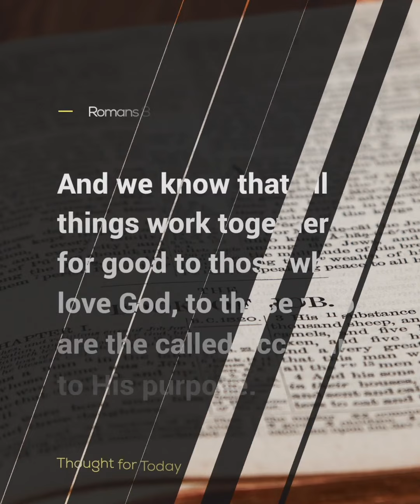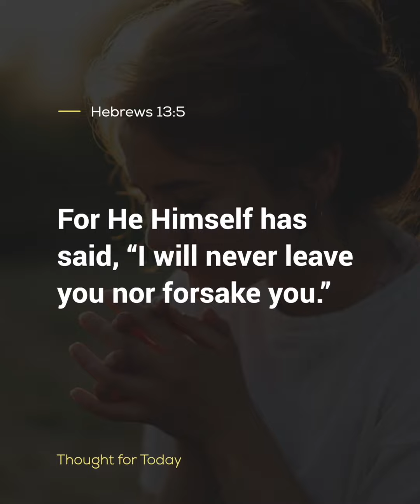Thought For The Day, 21 September 2023, In Your Corner with Angus Buchan